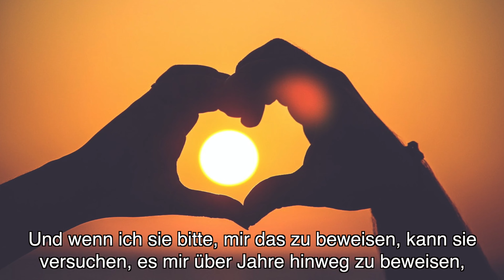Wie kannst du ohne Beweise an Gott glauben?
Weitere Informationen zu diesem Thema findest du in den folgenden Ressourcen:

Dieses Video erklärt die Argumente und Gegenargumente für Thomas von Aquins klassische Argumente für die Existenz Gottes

""Just Six Numbers: The Deep Forces That Shape the Universe"" von Martin Rees

""Confronting Christianity: 12 Hard Questions for the World's Largest Religion"" (Chapter 7) von Rebecca McLaughlin

""Warum Gott?: Vernünftiger Glaube oder Irrlicht der Menschheit?"" (Kapitel 6) von Timothy Keller